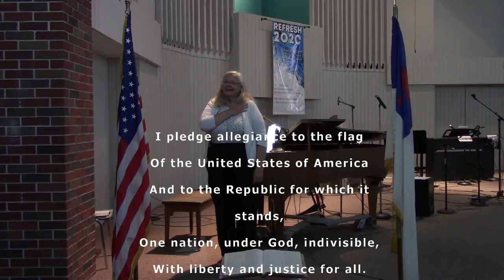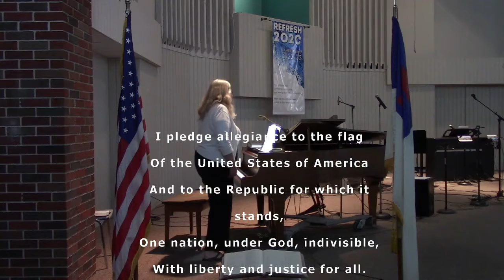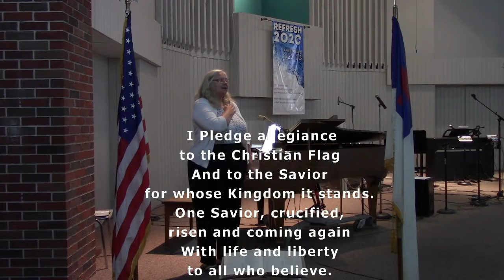VBS day 5